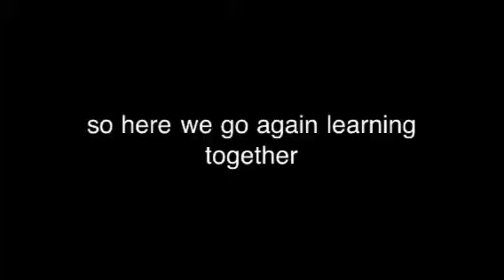Update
It shall be fixed